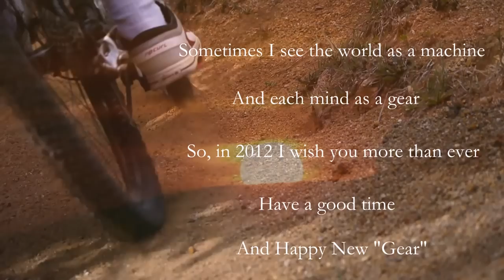[HD] MTB Short Film: "BIKE"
Uploaded by ozoriopoa on Dec 26, 2011

Just having fun with my bike